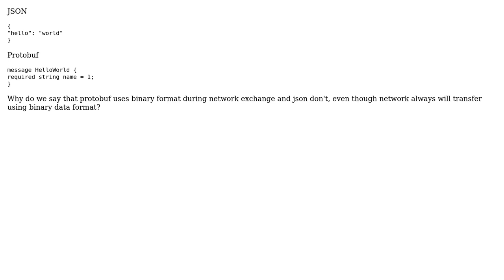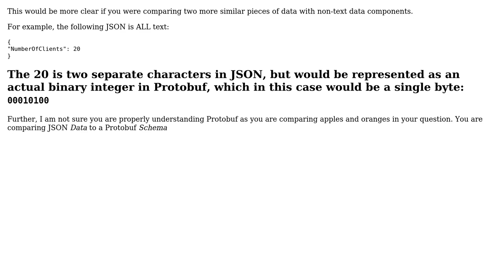Why protobuf is said to be in binary format although we write it in text format similar to json?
Software Engineering: Why protobuf is said to be in binary format although we write it in text format similar to json?

With thanks & praise to God, and with thanks to the many people who have made this project possible! You are responsible for your own actions.